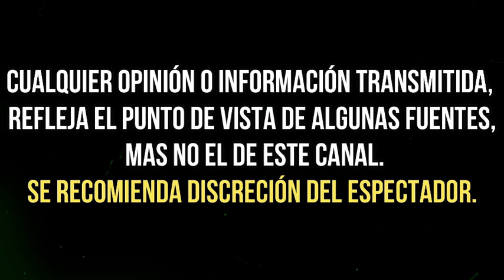AURORA VALLE "DESTAPA LA AGONÍA" que HABRÌA VIVIDO EDITH GONZALEZ ANTES DE PARTIR